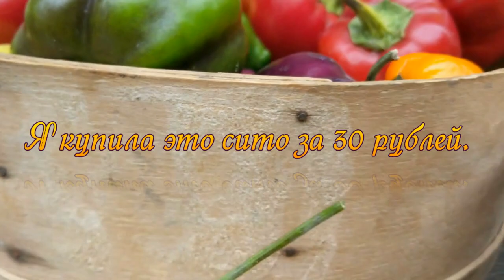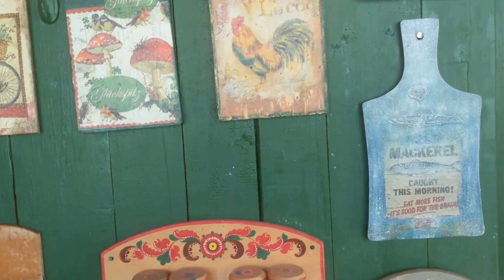Блошиный рынок в Александрове полон сюрпризов! Покупка - мечта!!! Фарфор СССР.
Антиквариат моей мечты! Фарфор СССР. Барахолка в Александрове подарила радость. Неожиданный сюрприз. Клуб работает.